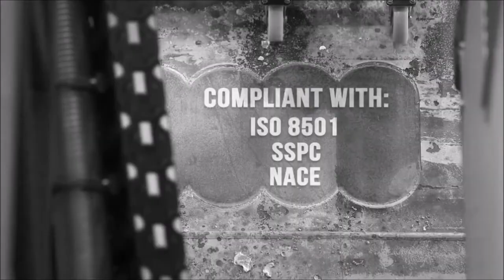HTC Short High End Coating